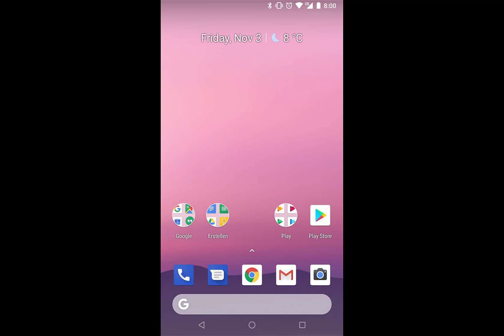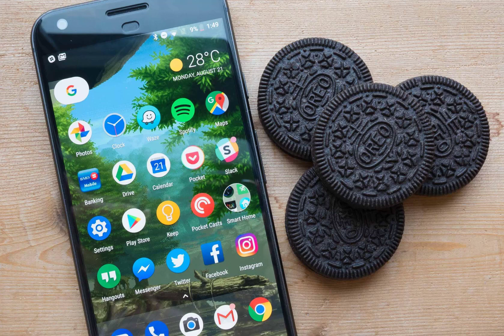OREO ROM FOR SAMSUNG GALAXY S5 !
Rom oreo for Samsung Galaxy S5 S5 (klte) (Snapdragon) only!

Thanks.